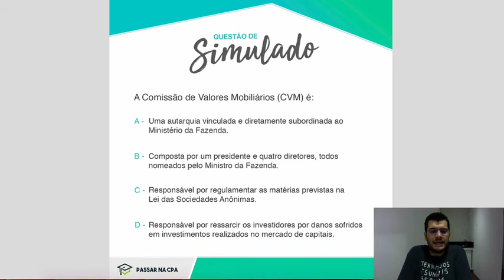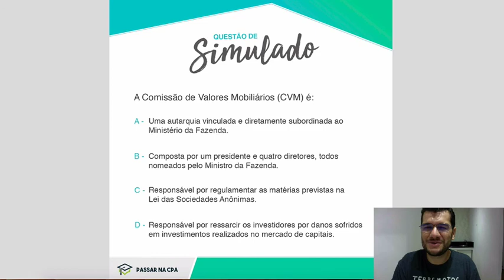Simulado Comentado - Sobre a CVM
Suas definições de CVM foram atualizadas! Diz aí se você acertou e se a explicação do professor foi boa.

Estude com quem realmente aprova!